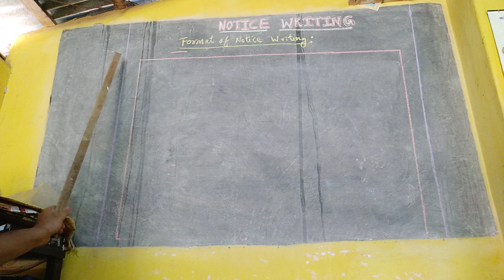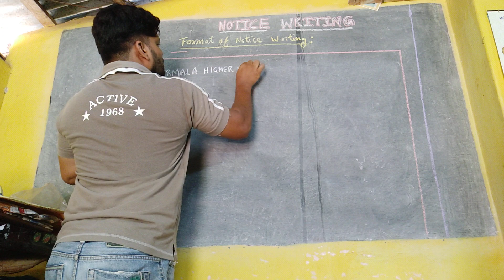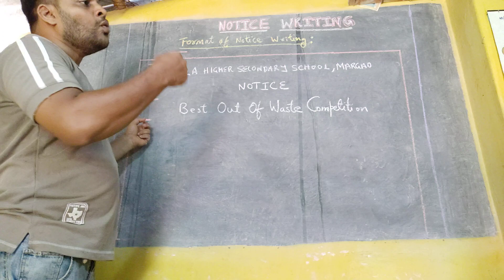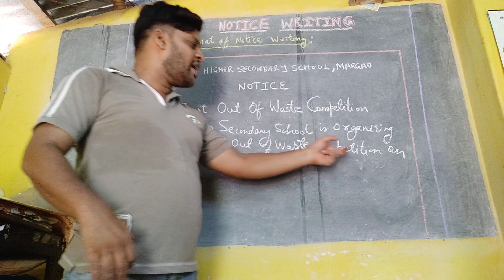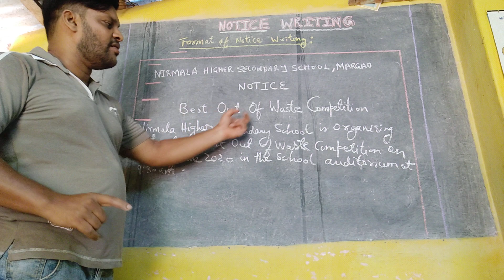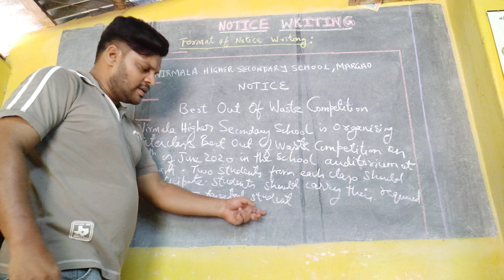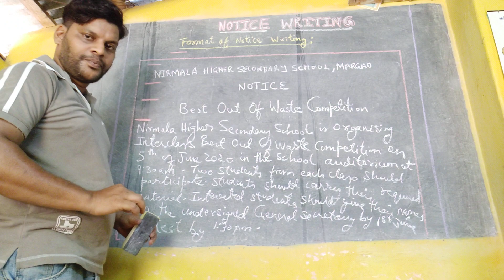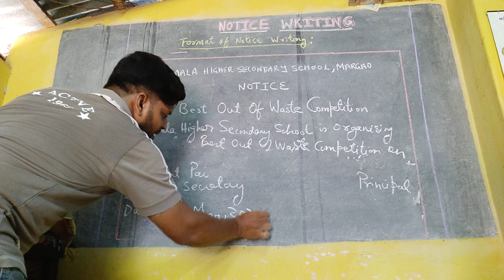Notice Writing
Drafting the notice for 12th standard English language paper